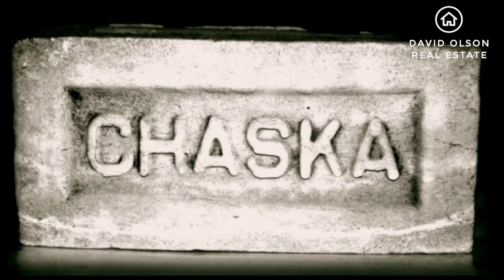The History of Chaska Minnesota - David Olson Real Estate - Twin Cities Property Finder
My name is David Olson and I’m a local realtor with the Team. I work and live here in the city Chaska Minnesota. As a way to provide more insight about our community, I’ve put together some short videos about the city. Today’s episode gives a brief history of the city of Chaska.

The recording of Chaska’s history began in 1769, though several markers indicate that the area was inhabited before this time.  The city’s name comes from the word Shaska, which is derived from a Dakota name often given to a first born son. The first inhabitants of what is now the city of Chaska are believed to be Native Americans called the Mound Builders, whose ancient communities are known by various styles of earthen mounds built for ceremonial, religious, elite and burial purposes. The mounds in Chaska’s City Square are reminiscent of this practice. Later on, the Dakota Indians (once known as Sioux Indians) moved into this region that was referred to at that time as Big Woods.

Jonathan Carver was exploring the area along the Minnesota River in 1776 and recorded his explorations. Much trading took place in the river valley during this time, especially between French Canadian fur traders and the Dakota. Eventually, a trading post was established in Chaska and by 1851, the area was opened to settlement through the Treaty of Traverse des Sioux and was known as Little Rapids. Thomas Andrew Holmes joined the group of speculators that moved to the area and claimed a 20 acre opening as the town-site and was later mapped by the Shaska Company in 1857. The construction of the original Carver County Courthouse began this same year and was located where the current First National Bank and post office is today. In 1871 Chaska was incorporated as a village and then finally became a city in 1891.

Brick making began in 1857 due to an abundance of high quality clay in the area. Chaska became a prosperous brick manufacturing center and shipped bricks by boat to St. Paul. The city developed quickly as a result of this brick making along with steamboat trade and the Minneapolis and St. Louis Railroad.  Other industries thrived during this time, such as flour making, butter making, vegetable canning, processing of beet sugar and other agricultural products, and the curing of pickes and sauerkraut. Chaska’s population averaged around 2,000 and remained relatively unchanged throughout the first half of the twentieth century.  Chaska remained a small town until the 1950’s and 60’s when the “seven county metropolitan area” reached Chaska. The Jonathan New Town design was quickly introduced and it brought new land, jobs, and people to the area.

The city is still expanding and growing today. Many modern industries have moved to Chaska and they continue to do so. The population is booming as a result of the residential construction adding hundreds of new homes per year.  Commercial businesses continue to pop up providing retail and service opportunities to residents.  Despite all of this change and progress, sensible development regulations and careful planning have preserved the sense of community and rich heritage, allowing the Chaska to exist as both a small town and modern city.

My name is David Olson, I’m a local realtor with the TwinCitiesPropertyFinder.com. I don’t just work in the area, I live in Chaska and if you’re interested in selling or buying a home here, I’ll make sure to take great care of you and your family.